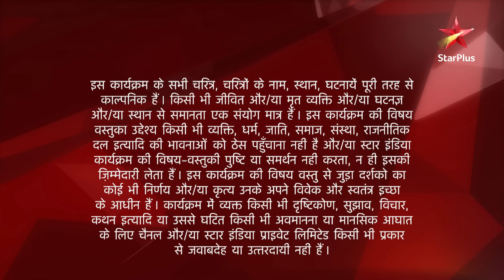Diya Aur Baati Hum | S1 | Ep.95 | Sandhya ki sachaai aayi saamne!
Show Name : Diya Aur Baati Hum | Season 1
Episode : 95